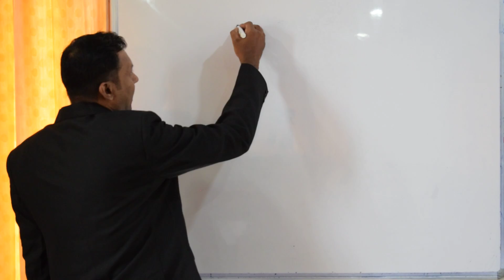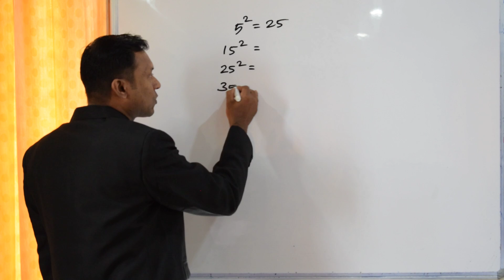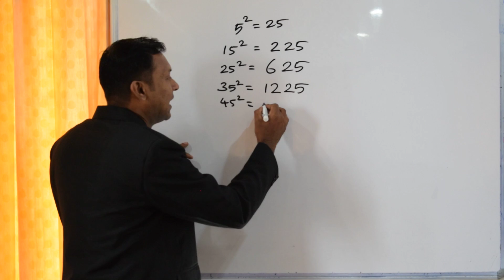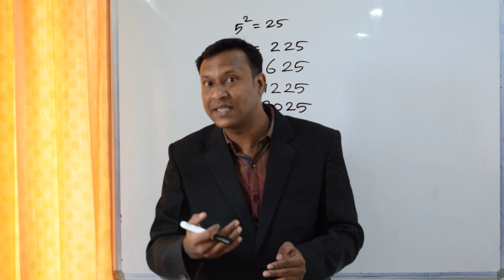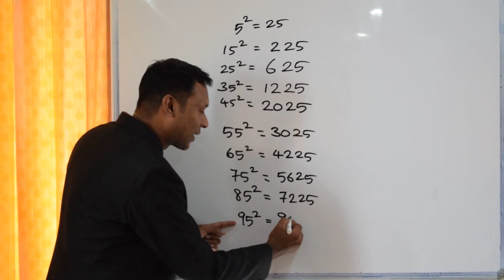Compound Interest- 13 /5 ൽ അവസാനിക്കുന്ന സംഖ്യകളുടെ വർഗ്ഗം എളുപ്പത്തിൽ കാണാൻ...